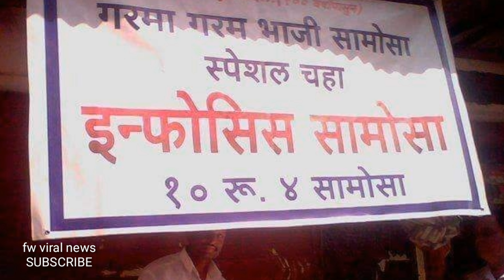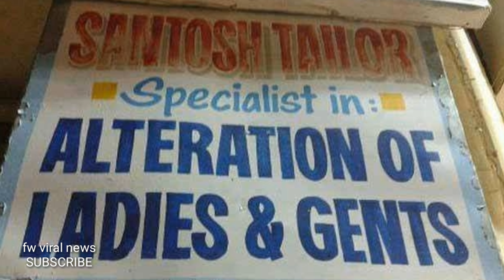इसे पढ़ कर अपनी हंसी नहीं रुक सकती ।। funny indian sign boards.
Funny indian advertising sign boards.
You can't stop laughing after watching this video.